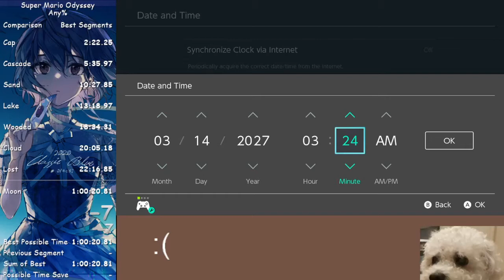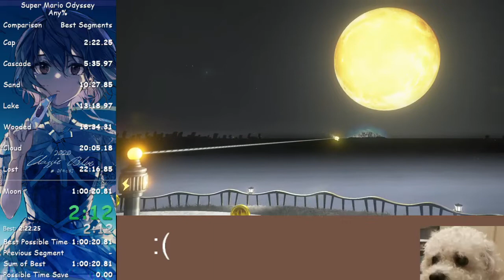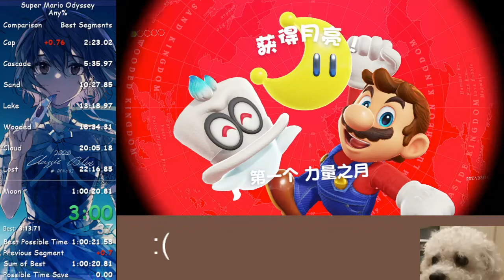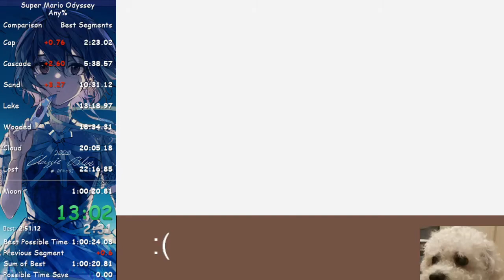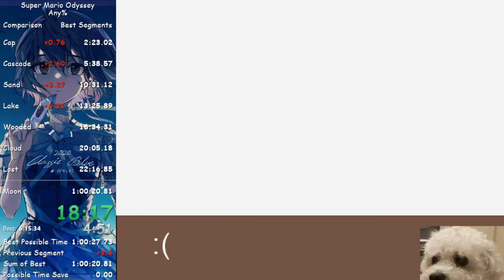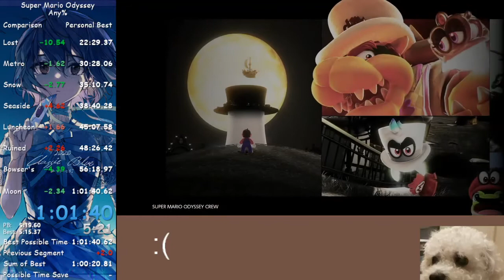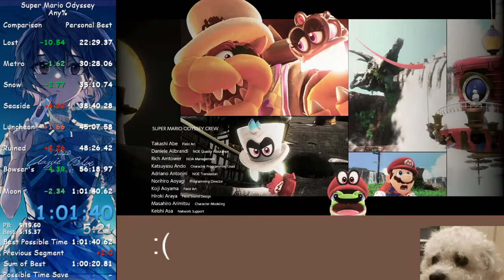Any% in 1:01:40